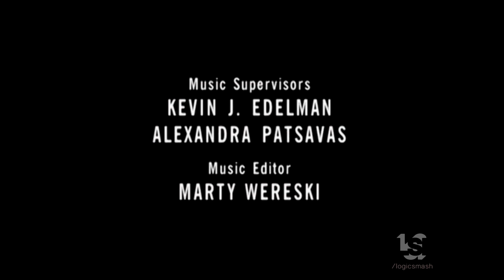Jason Katims/Regency Television/20th Century Fox Television (1999)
From "Roswell".